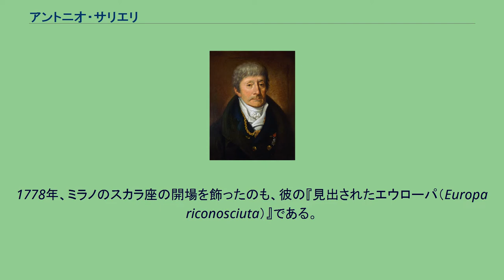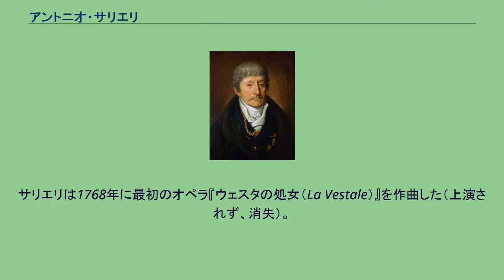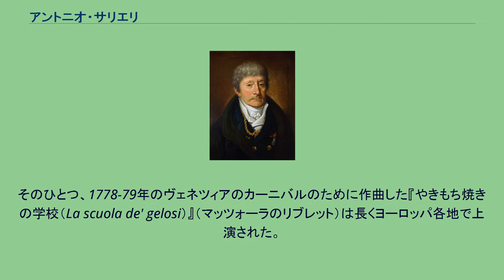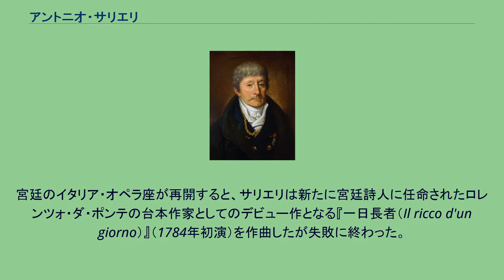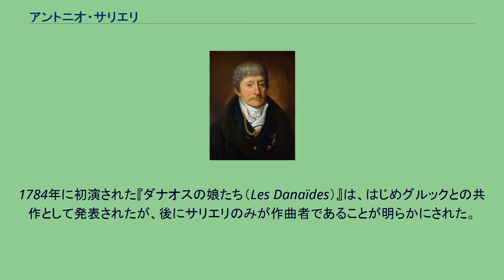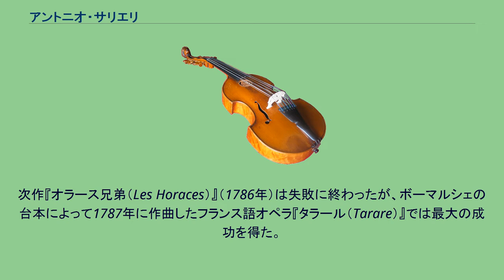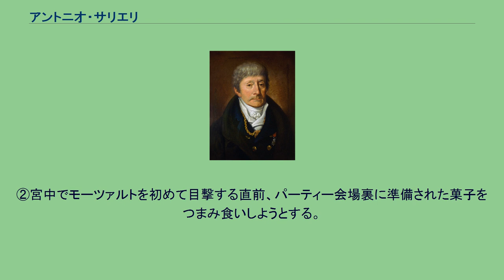アントニオ・サリエリ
アントニオ・サリエリ（Antonio Salieri [anˈtɔːnjo saˈljɛːri]、1750年8月18日 - 1825年5月7日）は、イタリアの作曲家。
名前はアントーニオ・サリエーリと表記される場合もある。
神聖ローマ皇帝・オーストリア皇帝に仕える宮廷楽長としてヨーロッパ楽壇の頂点に立った人物であり、またベートーヴェン、シューベルト、リストらを育てた名教育家でもあった。
彼はウィーンで作曲家として、特にイタリア・オペラ、室内楽それと宗教音楽において高い名声を博した。
彼の43曲のオペラのうち、もっとも成功したのはパリのオペラ座で初演された『ダナオスの娘たち（Les Danaïdes）』（1784年）と『タラール（Tarare）』（1787年）だった。
1778年、ミラノのスカラ座の開場を飾ったのも、彼の『見出されたエウローパ（Europa riconosciuta）』である。
死後はその名と作品を忘れられたが、ピーター・シェーファーによる戯曲『アマデウス』（1979年）、およびその映画版（1984年）の主人公として取り上げられたため、知名度が上昇。
2003年に大メゾソプラノ歌手チェチーリア・バルトリがアルバムを出すなど、21世紀に入ってからは音楽家としての再評価の動きもあり、2009年からは生地レニャーゴでサリエリ・オペラ音楽祭が毎年開催されている。
レニャーゴに生まれたサリエリは、幼少の頃からタルティーニの弟子であったヴァイオリニストの兄フランチェスコや、レニャーゴ大聖堂のオルガニストだったジュゼッペ・シモーニの音楽教育を受けた。
1763年から翌年にかけて両親が相次いで死亡して孤児となり、はじめは兄のピエトロのいる北イタリアのパドヴァ、ついでヴェネツィアに住んで声楽と通奏低音を学んだ。
ウィーンで活躍していた作曲家フロリアン・レオポルト・ガスマンが1766年にヴェネツィアを訪れたときに当時15歳のサリエリの才能を評価し、彼をウィーンに連れていった。
ガスマンはサリエリをウィーンの宮廷に紹介した。
以後、サリエリはウィーンに留まり、ここでメタスタジオやグルックらの面識を得た。
サリエリは1768年に最初のオペラ『ウェスタの処女（La Vestale）』を作曲した（上演されず、消失）。
上演された最初のオペラはモリエールの戯曲『女学者』を原作とする同名のオペラ（Le donne letterate、リブレットはジョヴァンニ・ガストーネ・ボッケリーニによる）で、不在だった師のガスマンに代わって19歳のサリエリが作曲し、1770年1月10日にウィーンのブルク劇場で初演された。
サリエリとボッケリーニはその後も協力してオペラを発表し続けたが、1772年の喜劇オペラ『ヴェネツィアの市（La fiera di Venezia）』で当たりを取り、サリエリの名声を確立した。
サリエリはグルックによるオペラ改革の支持者であり、早く1771年に最初のオペラ・セリア『アルミーダ（Armida）』（コルテッリーニのリブレット）を作曲しているが、非常にグルック的である。
1774年にガスマンが没すると、皇帝ヨーゼフ2世によってその後継者として宮廷作曲家兼イタリア・オペラ監督に任命された。
ヨーゼフ2世が宮廷のイタリア・オペラ座を解散していた期間（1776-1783年）、サリエリはしばしばウィーンを離れて他のために作曲した。
そのひとつ、1778-79年のヴェネツィアのカーニバルのために作曲した『やきもち焼きの学校（La scuola de' gelosi）』（マッツォーラのリブレット）は長くヨーロッパ各地で上演された。
1780年にはウィーンに戻り、ドイツ語オペラ『煙突掃除人（Der Rauchfangkehrer）』（レオポルト・アウエンブルッガーのリブレット）を作曲して成功している。
宮廷のイタリア・オペラ座が再開すると、サリエリは新たに宮廷詩人に任命されたロレンツォ・ダ・ポンテの台本作家としてのデビュー作となる『一日長者（Il ricco d'un giorno）』（1784年初演）を作曲したが失敗に終わった。
ついでサリエリはジャンバッティスタ・カスティ (Giovanni Battista Casti) と組んでオペラ『トロフォーニオの洞窟...